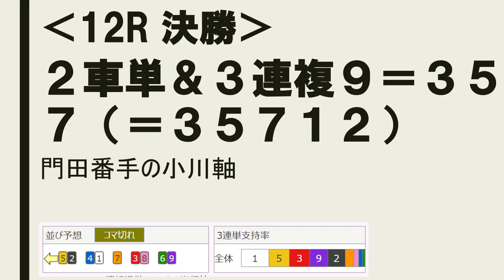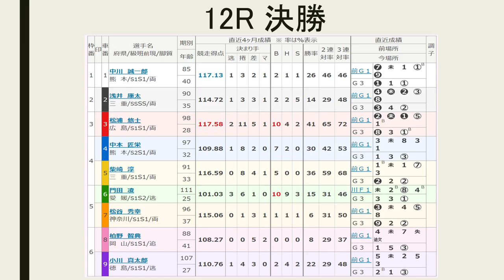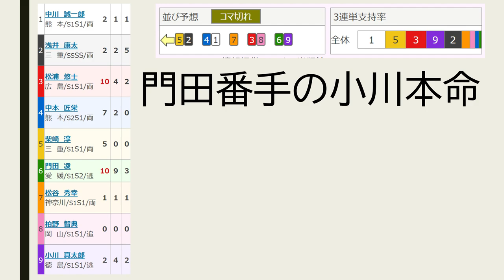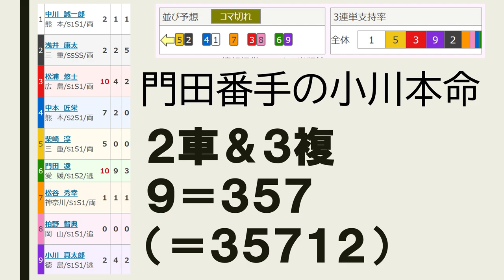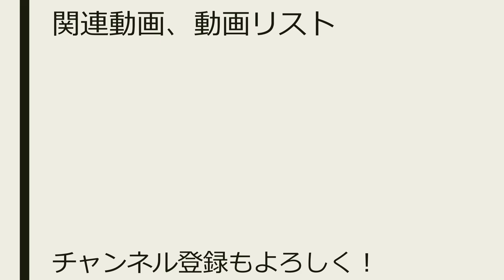【G3 競輪 熊本記念 in 久留米】最終日 12R 決勝【競輪予想 ：Keirin 2019.10.27】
12レース　Ｓ級決勝
(4)中本匠栄　熊本97期
(5)柴崎　淳　三重91期
(6)門田　凌　愛媛111期
(7)松谷秀幸　神奈川96期
(8)柏野智典　岡山88期
(9)小川真太郎　徳島107期

（3）松浦－（8）柏野
（4）中本－（1）中川
（5）柴崎－（2）浅井
（6）門田－（9）小川
（7）松谷

難解だが、門田先行の前提で番手小川の抜け出しから。相手筆頭は松浦、柴崎、松谷。中川は後輩中本マークの足枷があるばかりに、踏み出す反応が遅れるのでは。